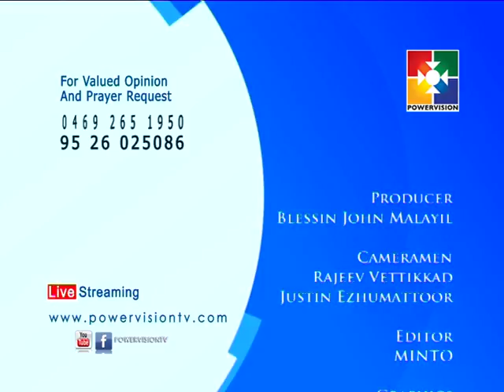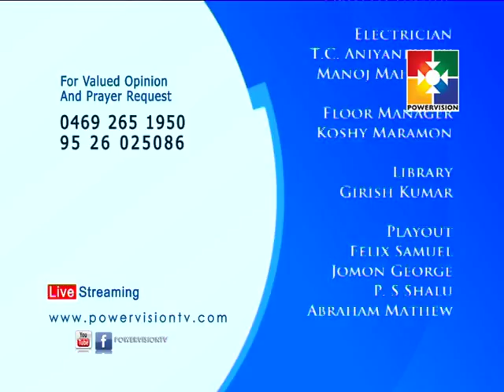Out Patient │Powervision TV │Episode # 78